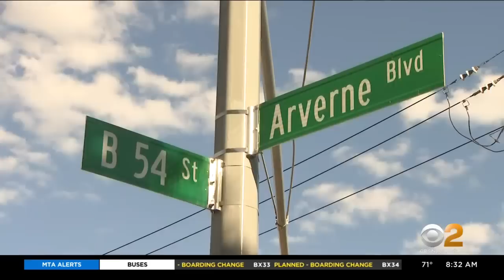Rally in Queens after cab driver beaten to death by passengers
Kutin Gyimah​ was less than two hours into his shift when he was killed. Taxi drivers and his family are expected to gather Sunday morning, CBS2's Christina Fan reports.